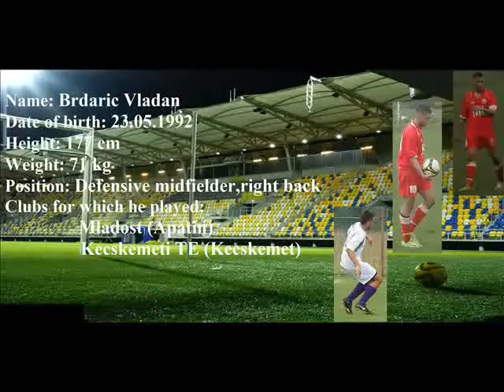Brdaric Vladan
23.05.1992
177 cm
71 kg
Defensive midfielder, Right back